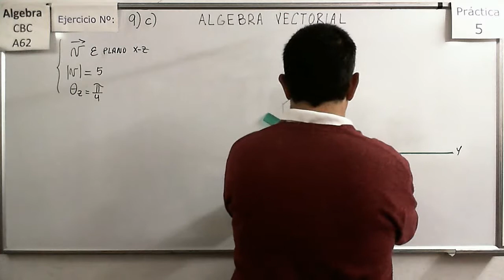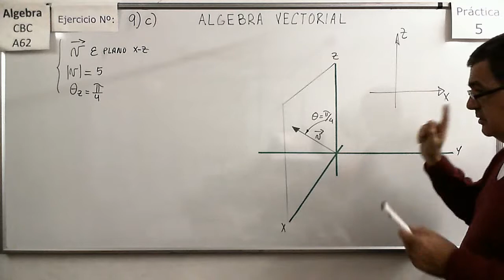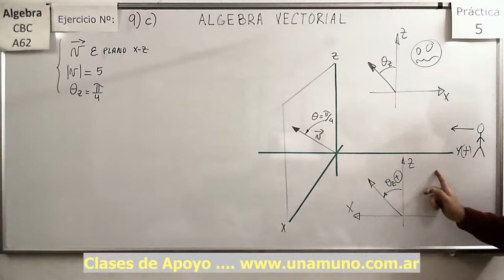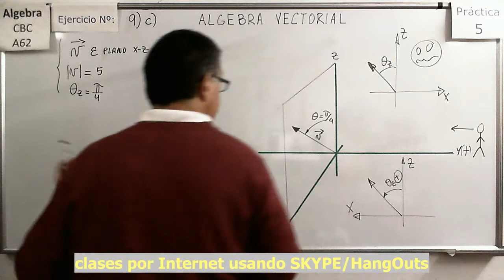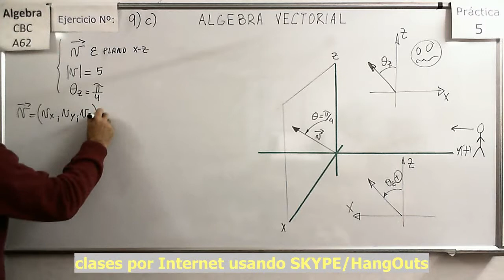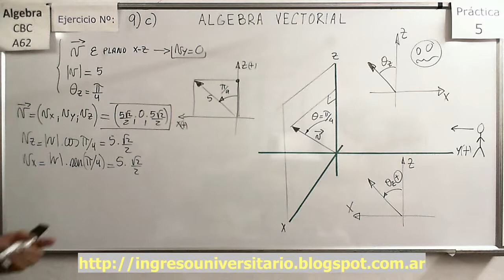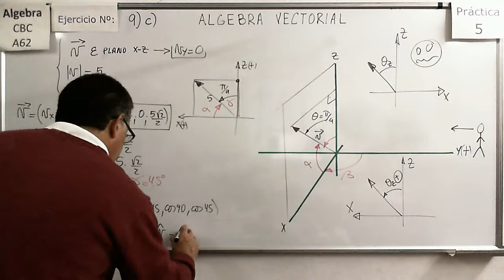Álgebra CBC A-62 Práctica 5 – Ejer 9c Cosenos directores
Determinar el valor de las componentes de un vector a partir de los cosenos directores.

Determinar el valor de las componentes de un vector a partir de su norma y del ángulo que forma con los ejes. Notación polar y comparación con la representación de números complejos.

Determinar el valor de las componentes de un vector a partir de la composición o descomposición de otros vectores dados en forma polar.

Cosenos directores y Determinar el valor de las componentes de un vector a partir de condiciones que cumple el vector.

Explicación de sentidos positivos para ángulos en R3 y la utilización de la regla de la mano derecha

Determinar el valor de las componentes de un vector a partir de condiciones que cumple el vector.